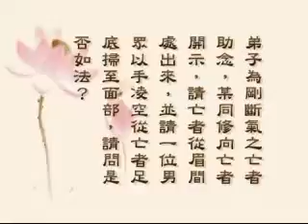淨空老法師佛學答問精選：使用方法使亡者靈識從眉間出去，有效嗎？